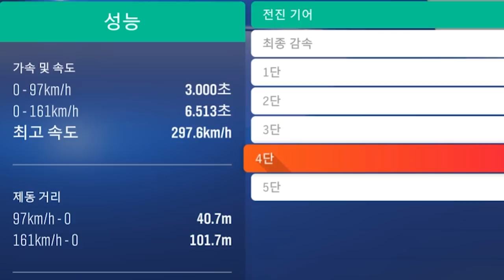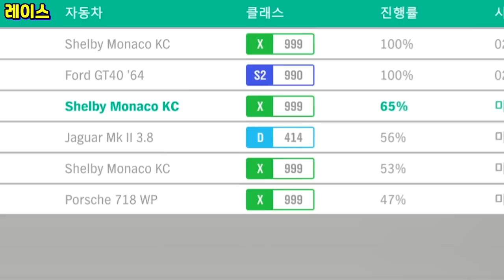제일 빠른 최강의 드래그카 "리막보다 빠름"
쉘비 모나코 킹 코브라 리뷰
Shelby Monaco King Cobra